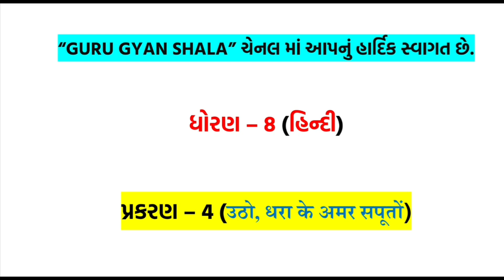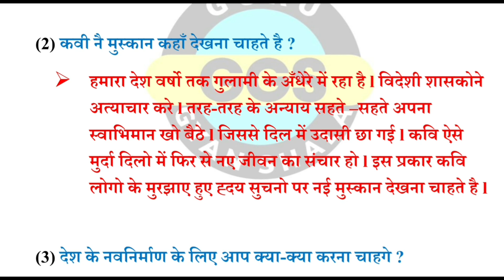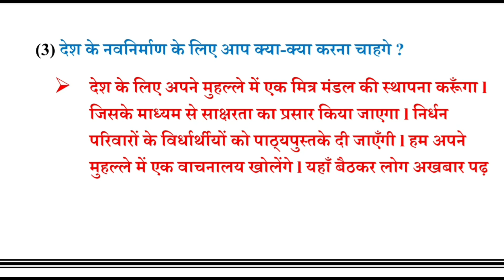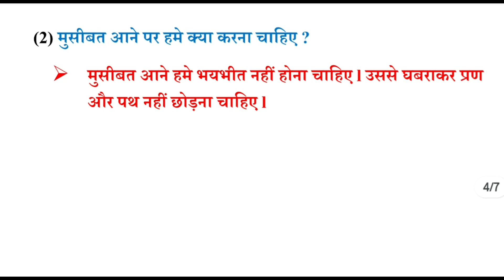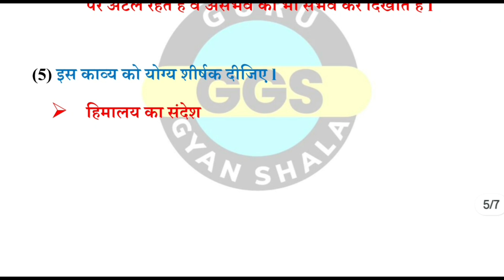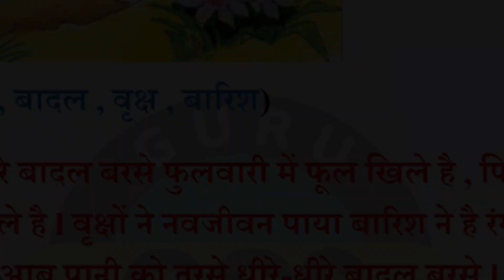std 8 hindi ch 4 swadhyay solution | dhoran 8 hindi path 4 swadhyay | std 8 hindi chapter 4 swadhyay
std 8 hindi ch 4 swadhyay solution | dhoran 8 hindi path 4 swadhyay | std 8 hindi chapter 4 swadhyay | ધોરણ 8 હિન્દી પાઠ 4 સ્વાધ્યાય સોલ્યુસન

નમસ્કાર મિત્રો આજ ના આ વિડિયોમાં તમને ધોરણ 8 હિન્દી વિષયના પાઠ 4 ના સ્વાધ્યાયનું સંપૂર્ણ સોલ્યુસન આપવામાં આવ્યું છે.

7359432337 (📢ONLY WHATSAPP MESSAGE USE)

TOPIC COVER

standard 8 hindi chaper 4 swadhyay solution
std 8 hindi chapter 4 swadhyay answers 2024
Std 8 hindi ch 4 swadhyay answer
Std 8 gujarati medium std 8 hindi chapter 4 swadhyay solution
guru gyan shala std 8
Dhoran 8 hindi imp questions exam
ધોરણ 8 હિન્દી સ્વાધ્યાય સોલ્યુશન